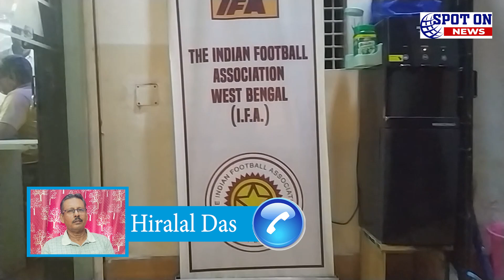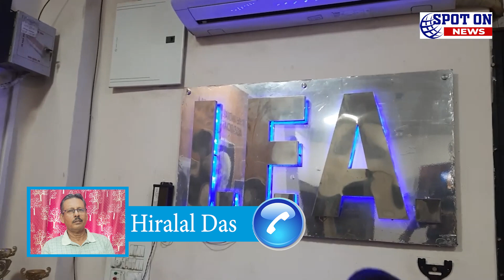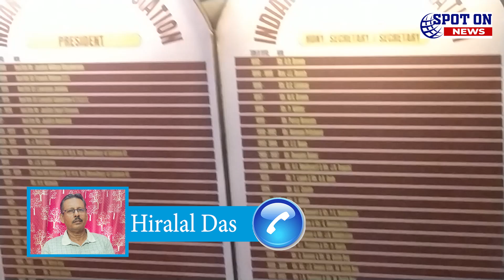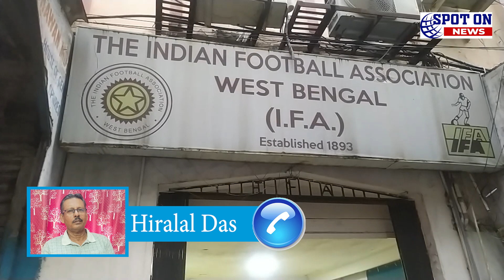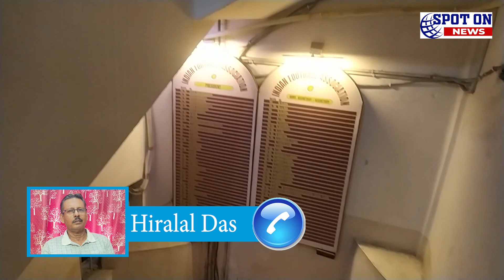এআইএফএফের উদ্যোগে এবার আ্যকাডেমি ও ক্লাবগুলিকে নিয়ে ইউথ লিগ | Spot On News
এআইএফএফের উদ্যোগে এবার আ্যকাডেমি ও ক্লাবগুলিকে নিয়ে ইউথ লিগ